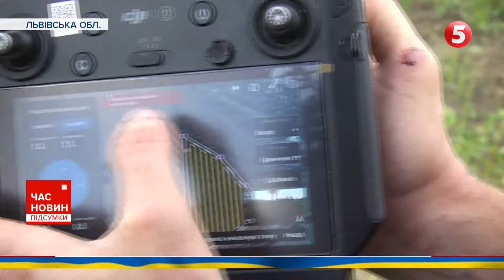На СХОДІ боронить країну, у СТОЛИЦІ будує бізнес. Військовослужбовець відкрив кав'ярню "Тихе місце"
У столиці будує бізнес, а на сході боронить країну від окупантів. Військовослужбовець Дмитро Мартиненко брав участь в АТО. Під час повномасштабної війни знову взяв до рук зброю. Зрідка приїздить додому - тут у столиці власні заощадження вклав у кав'ярню "Тихе місце". Бізнес, який вже приносить прибутки. Частину з них переказує на ЗСУ. Планує розбудовувати мережу закладів і навіть передавати франшизу побратимам. Безоплатно. Побував у кав'ярні та поспілкувався з військовим та підприємцем наш Назар Войтенков.

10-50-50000 - будь-яка сума має значення.
Разом переможемо!
Слава Україні!